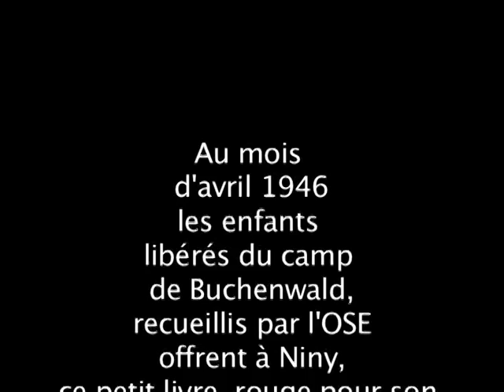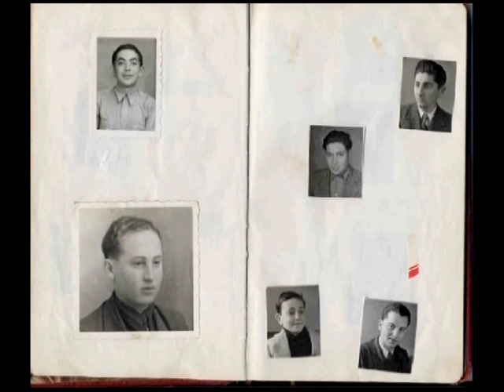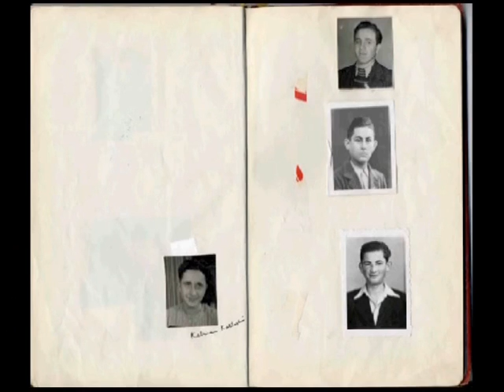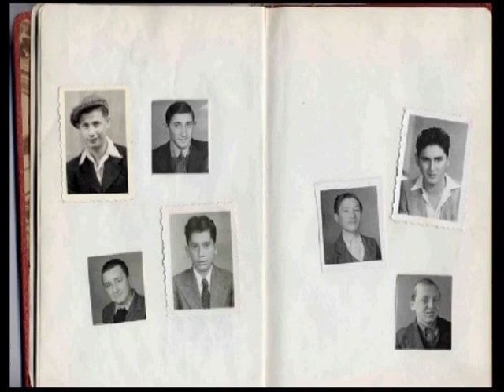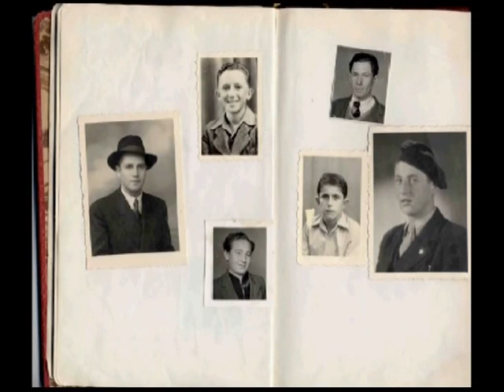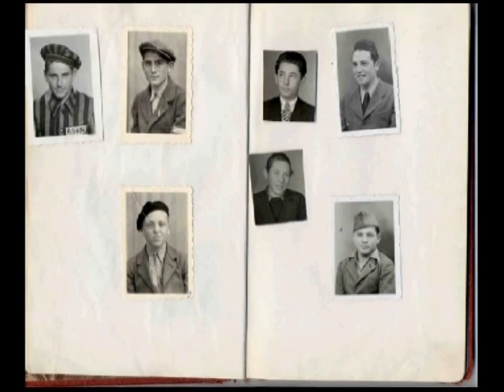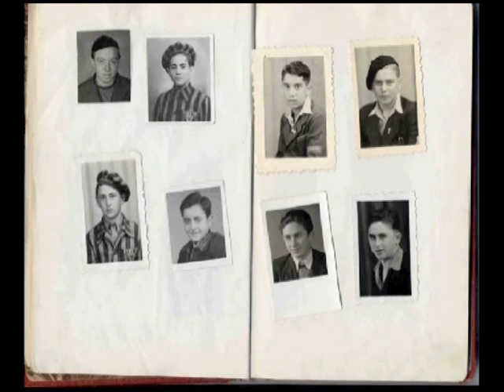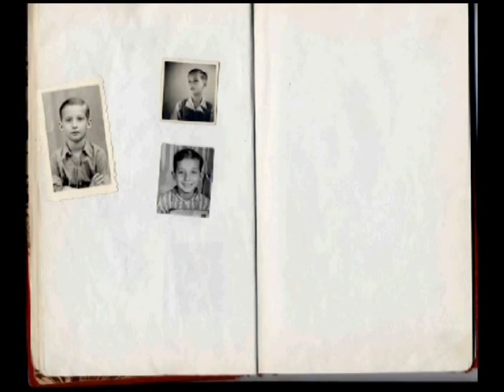Nini et le livre rouge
Au mois d'avril 1948 des centaines d'enfants déportés à Buchnwald
sont libérés par les troupes américaines. Beaucoup de ces enfants seront accueillis en France par l'OSE, Nini Cohen, animatrice de l'OSE
nous dévoile ce petit livre rouge, que lui ont offert les enfants dont elle s'occupait, à l'occasion de son anniversaire...

Nini Cohen nous est décédée en 2012.